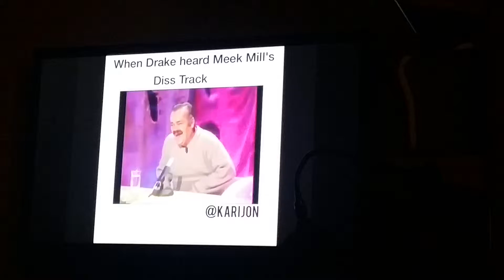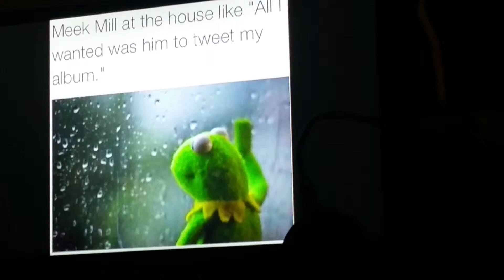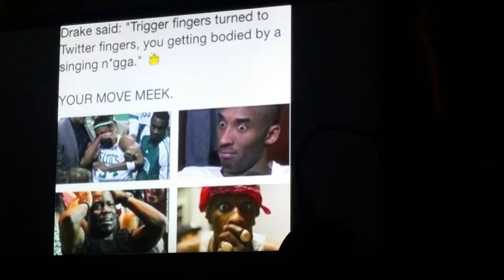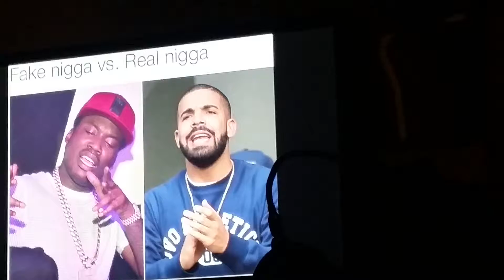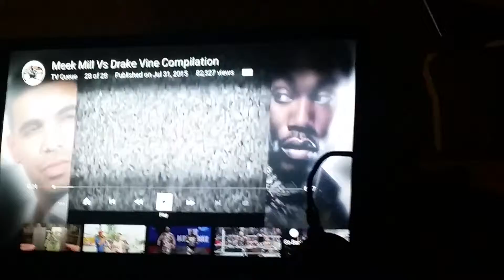Crazy Nights With Chris August 28(1)